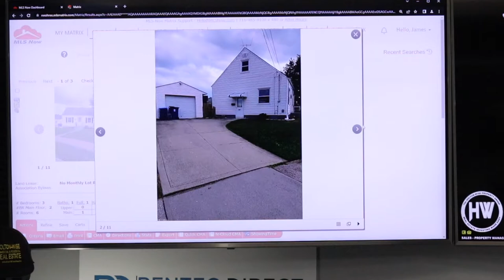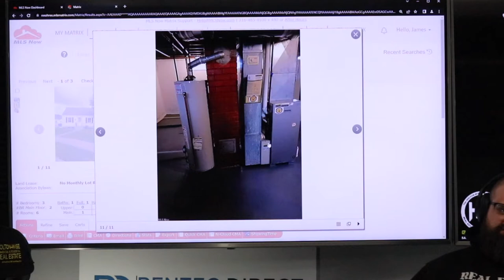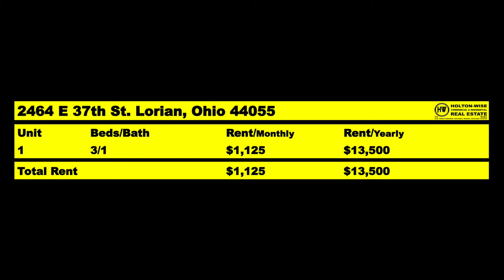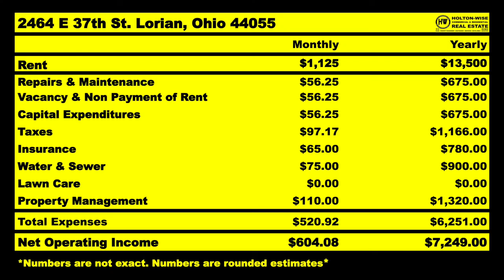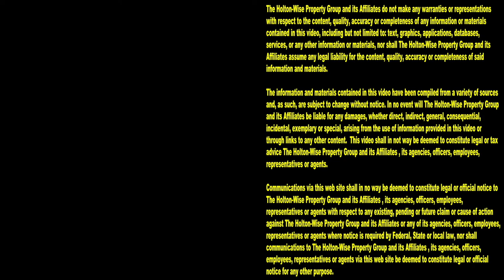Making Millions in Cleveland with Jake from New Jersey | MLS Search & Analysis 1,891 - 2464 E 37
During the 1,891st episode of The MLS Search & Analysis Show, Cleveland real estate investing expert James Wise is helping Jake from New Jersey achieve his goal of making millions of dollars in the Cleveland real estate market.

📺 HELPFUL RESOURCES
Holton-Wise FAQ